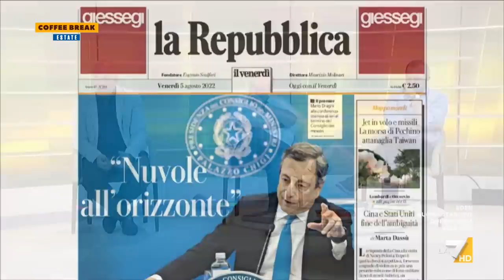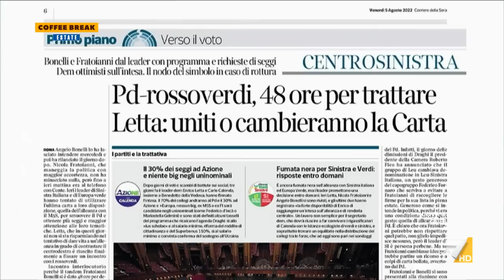Alleanze elettorali, Marco Rizzo-PC: "Bonelli e Fratoianni sono terrorizzati, esiste un partito ...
L'alleanza di centrosinistra secondo Marco Rizzo del PC-Italia Sovrana e Popolare: "Noi costretti a raccogliere 50mila firme a Ferragosto, è un golpe elettorale"